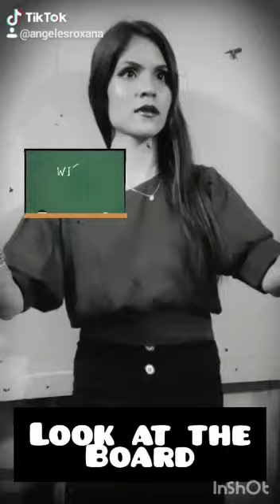School in the old days VS School these days.